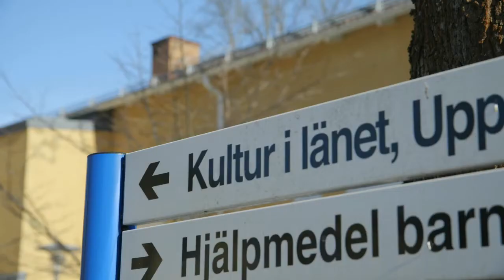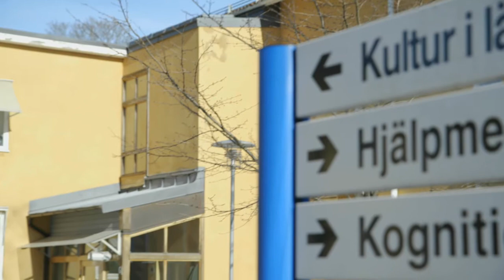Att arbeta som kulturstrateg i Landstinget i Uppsala län